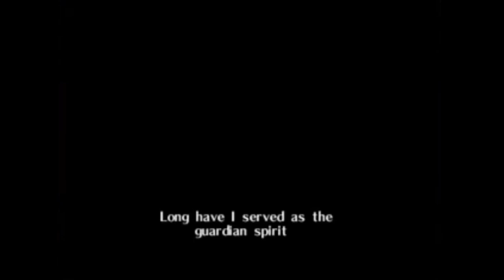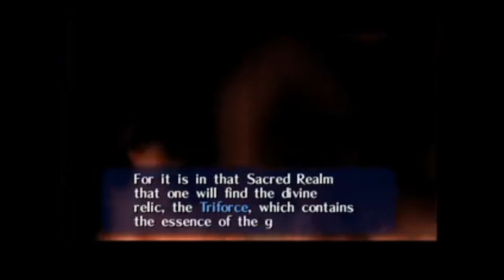LoZ: Ocarina of Time -1 - Retropiece Theatre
By request of my friend in London, who wanted me to play any Zelda game, I chose the one I am most fond of.